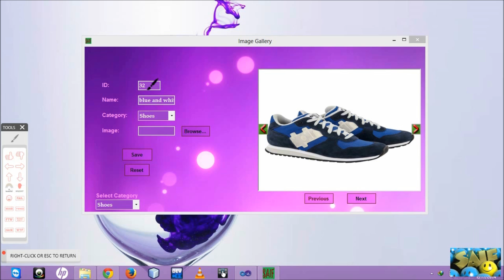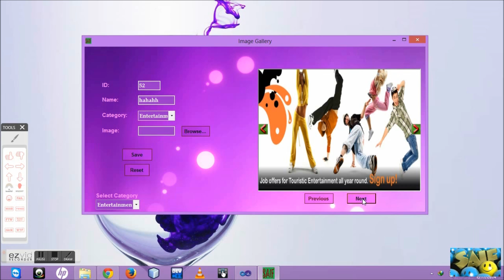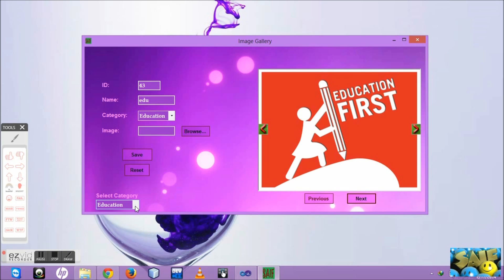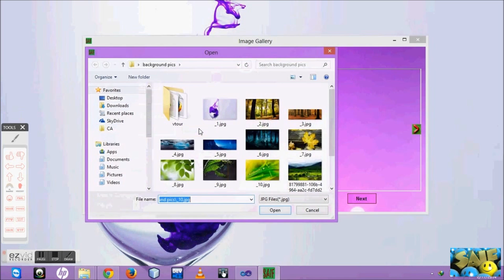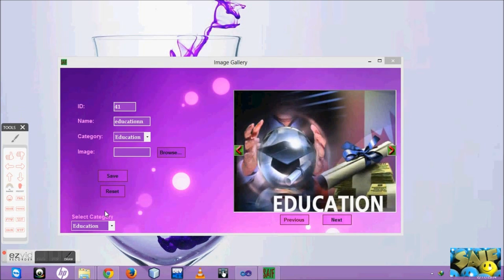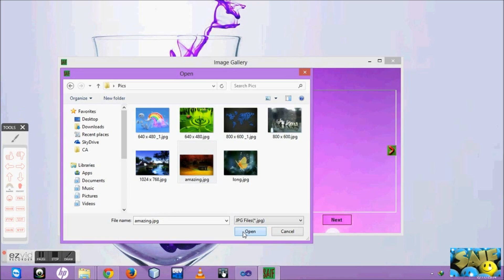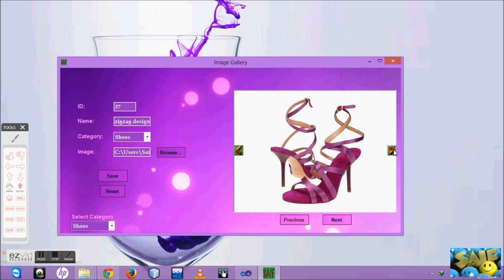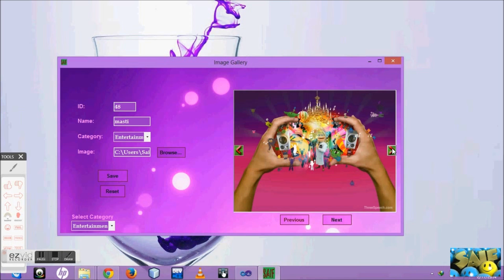Image Gallery C# Awesome | GUI Based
This is small app, developed by Saif Hassan in order to be familiar with visual programming C# graphics and this is totally through database. I have connected the database "MySQL" with Visual Studio 2010 using C# and storing images of different kinds, It's an small Image Gallery where uUu can store images (e.g. Wallpapers, Education, Maps, Shoes, Clothes, Entertainment etc) and u can view also by selecting category.